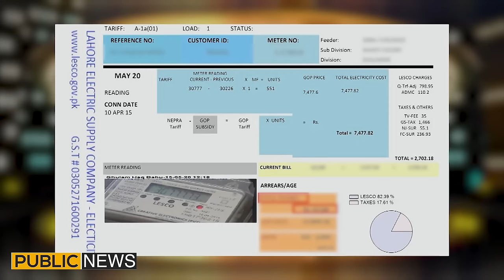Natasha Ali | Public Demand with Mohsin Abbas Haider | Ep 68 | Public News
Natasha Ali, Mohsin Abbas Haider, Shakeel Siddiqui | Public News, Tahir Sarwar Mir

Natasha Ali In Public Demand